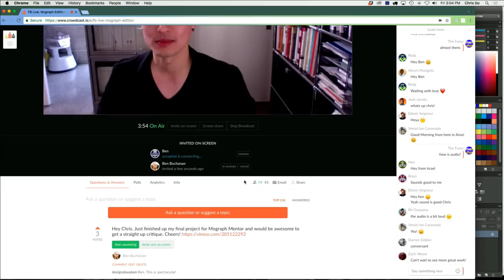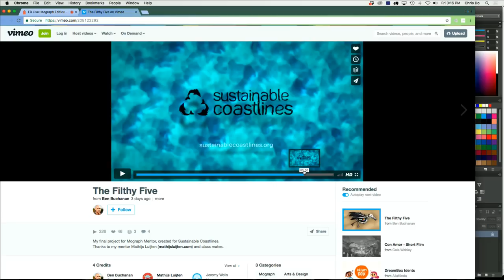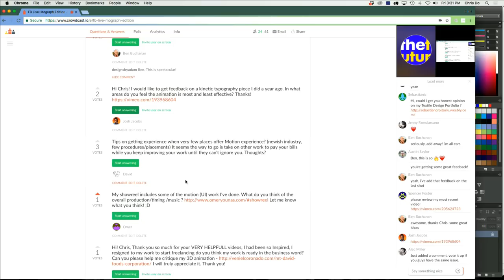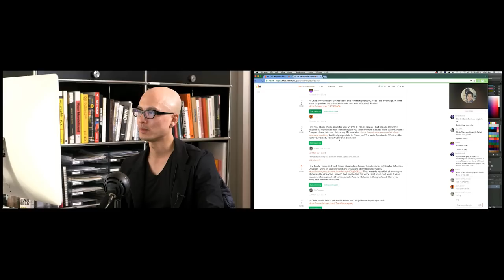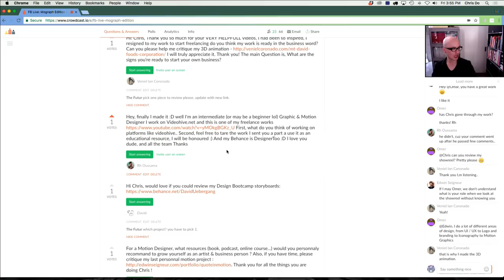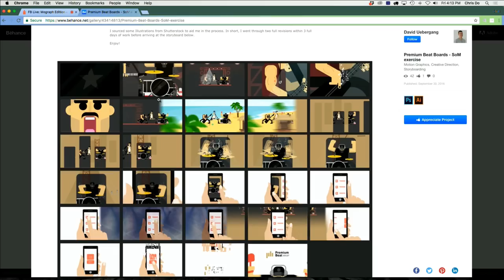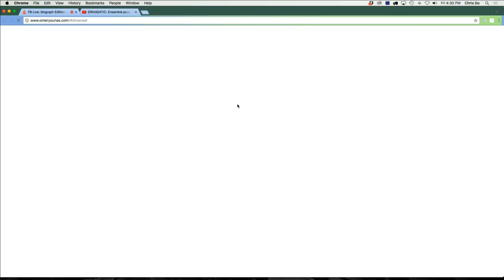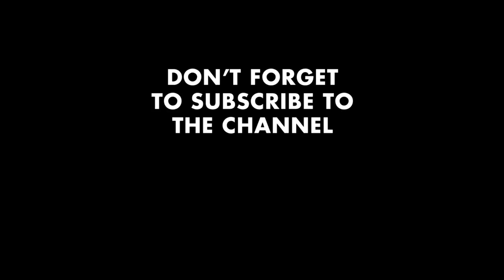🔴 Motion Design Critique— FaceBook Live, Youtube Live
Did you miss the live feed and opportunity to have your work reviewed by Chris Do, Matthew Encina and Ben Burns? You're in luck. Sort of. Here's the replay of the live event, where designers have their worked reviewed by professionals.

Interact and watch us in real time on the Futur's live stream.

Annotations
04:41 Ben: "The Filthy Five" - Overview
07:46 Chris's Feedback
18:00 Josh: "Look At Me Now" - Overview
21:30 Chris's Feedback
26:39 Matthew's Feedback
31:00 Q: Any tips on gaining experience in motion design if you're lacking opportunities?
35:10 Q: What tools do you use create motion design?
38:45 Q: How can motion graphics improve a logo presentation?
45:40 Veniel: "Mt. David" Logo Reveal - Critique
47:15 Chris's Feedback
55:08 Q: What are some good resources to learn design
58:45 Q: What is generative motion graphics?
01:01:52 Q: Do you have advice for someone to make a showreel of varying work?
01:02:20 Matthew's Answer
01:03:40 Chris's Answer
01:07:30 David: Premium Beat Boards
01:11:16 Chris's Feedback
01:18:36 Q: Is it a good idea to pay salaried employees overtime?
01:23:32 Q: Can we see some real time client projects?
01:26:01 Q: How do you feel about unpaid internship?
01:29:23 Omer: Showreel - Overview
01:31:10 Chris's Feedback
01:37:09 How to get your work submitted for the next live critique
01:38:30 Meet Hello Fresh / TheFutur Podcast Information

Key Takeaways:
(Matthew) Whenever I review someone's work, I ask:
-- What are the goals of this design project?
-- What specifically would you like for the review to be focused on?
The tools that you use do not make you a great creator. There is no magic bullet.
The number one thing that you are selling is trust/security.
Tell people upfront what part of the work you've contributed to in your showreels.
People are looking for meaning and patterns in your showreels and portfolios.
If you want to be well known, do one thing very well.

Credits:
Editor– Chris Do, Cheryl Stevens
Show Open– Roy Kang
Annotations– Isaiah Nwukor
SEO— Jacob Campbell